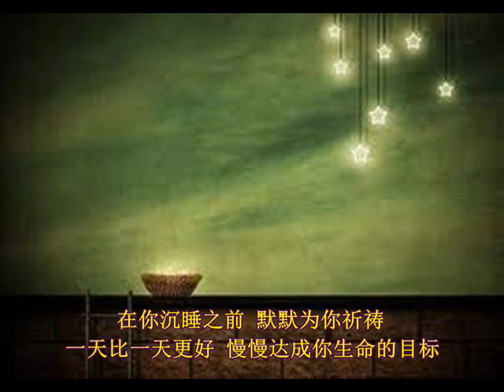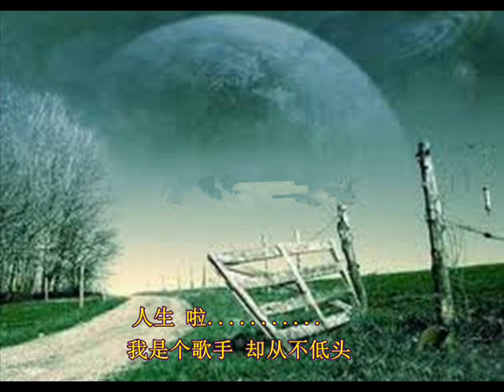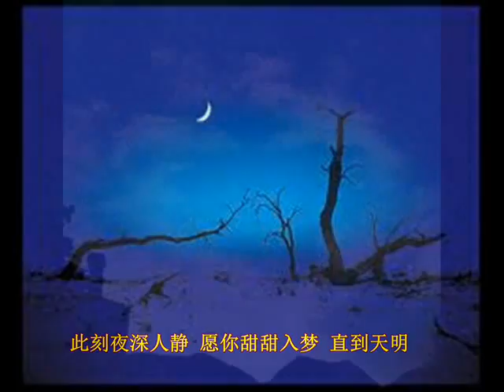生命中的一天-黃安